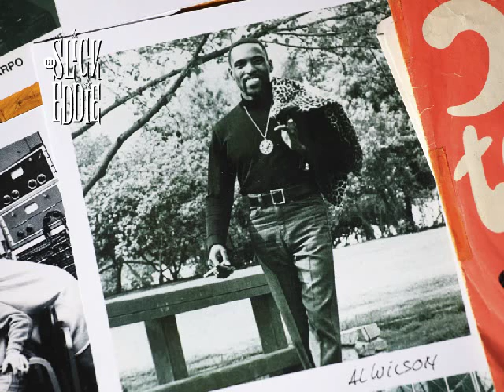Jackie Brenston and his Delta Cats - Rocket “88”, Chess Records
Watch out for Jackie's Rocket 88! More of them buttshakers by DJ Slick Eddie @